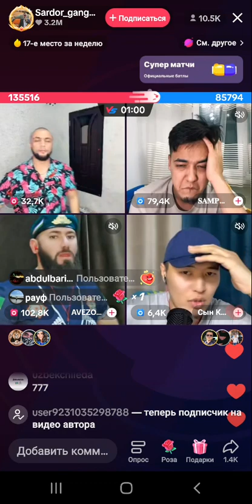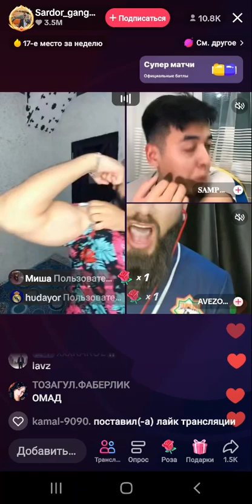Sardor Avezov Sanpo katta batll